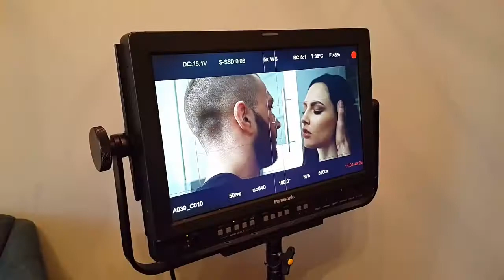serebro being serebro for 9 minutes straight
tag yourselves i'm olga